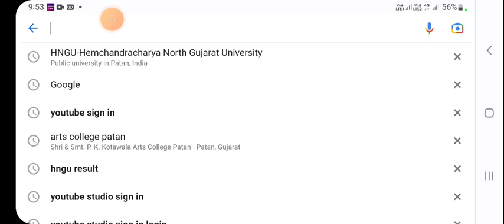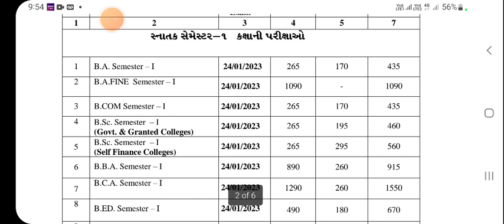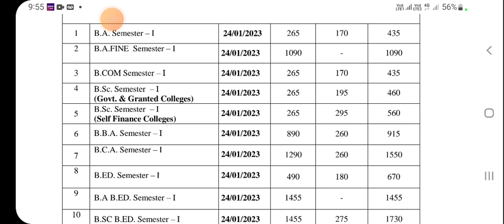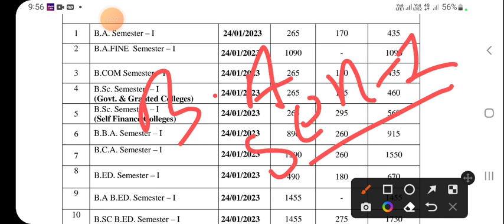Ba sem - 1 Exam date Declared Hngu - Ba sem - 1 timetable declared - Hngu exam 2023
6.. PHD ENTRANCE EXAM 2022.RESERCH METHODOLOGY IMP MSQ LINK

7..👉..  GUJRATI SAHITYA - KETLIL JANITI KRUTI..

8 Aristotle jivan kavan UGC NET - GSET GUJRATI paper - 2

9.. ધોરણ - 12 Gujrati paper solution link

10..  HNGU UNIVERSITY BA SEM - 6 GUJRATI - 609 imp

GUJARATI SAHITYA
SAHITYA
GUJRATI SAHITYAKAR..